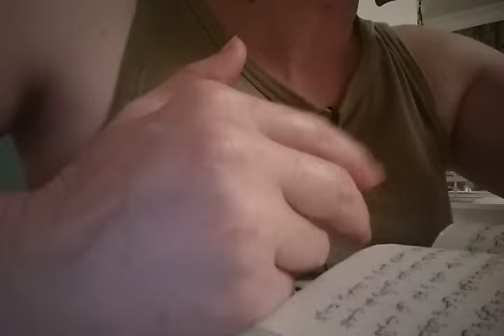KARŞINDA DURACAK AFFEDERMİSİN YOLUNUZA TAŞ KOYAN KİM HANZADE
Ayrıca💗Tüm videolarım zamansız zamana niyetleridir💗💗
Bu kanal ve videolar hepimize şifa olsun inşallah.
Herkese iyi seyirler..
Merhaba güzel takipçilerim🌷❤️🌷
Desteklerinizi ve begenilerinizi bekliyorum.Amacım size gelecekten haber vermek değil geleceği allah'tan başka kimse bilemez.Amacımız eğlenmek güzel vakit geçirmek.Ben elimden geldiğince gördüğüm şeylere yorum katarak ve hislerimi dile getirerek sizlerle paylaşıyorum.Umarım yorumlarımı beğenirsiniz.Sizlerinde yorumlarınızı bekliyorum.
Bildirim zilini 🔔 açık tutarak en yeni videolarımdan haberdar olabilirsiniz.